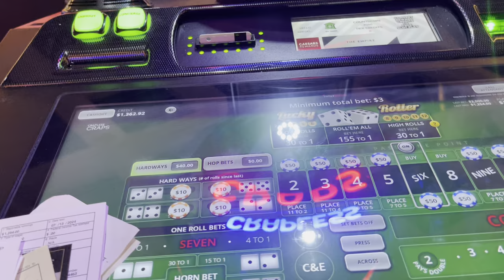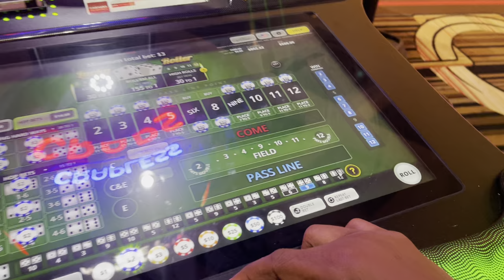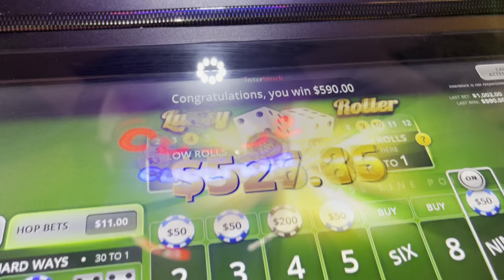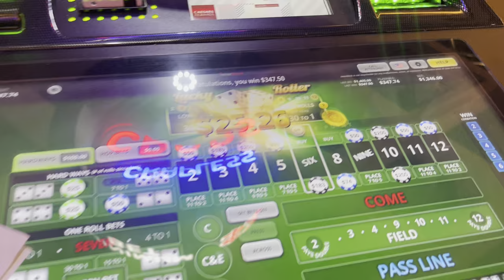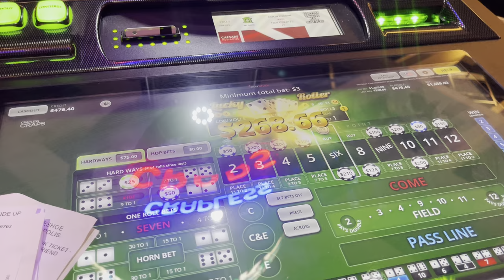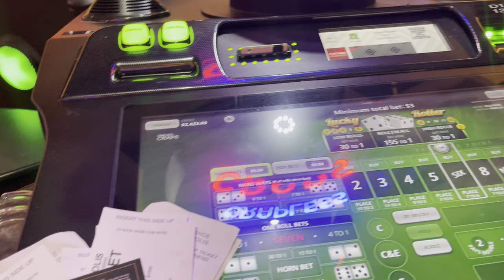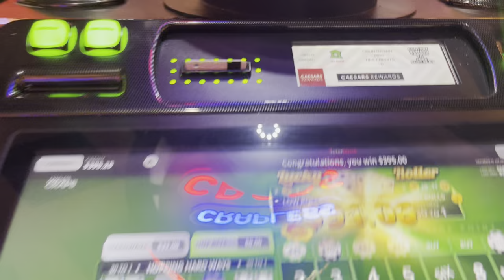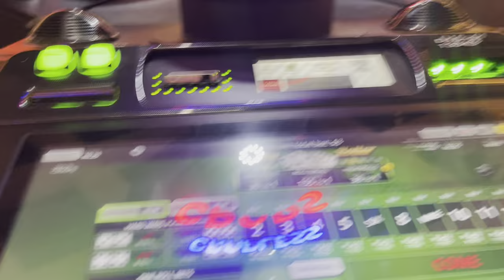4 OF 4🤸🏾‍♀️💰🤑 7-13 CASHOUT CRAPLESS BUBBLE CRAPS HORSESHOE INDIANAPOLIS CASINO